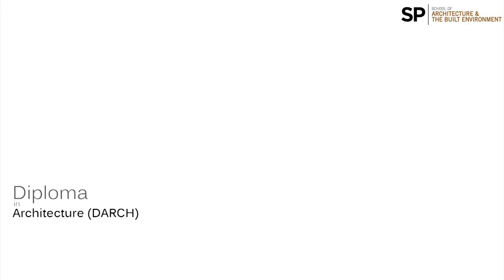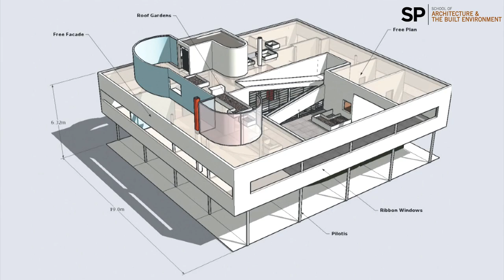Diploma in Architecture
SP Diploma in Architecture covers architecture theory, materials, design methods, environmental management and sustainability, and more.